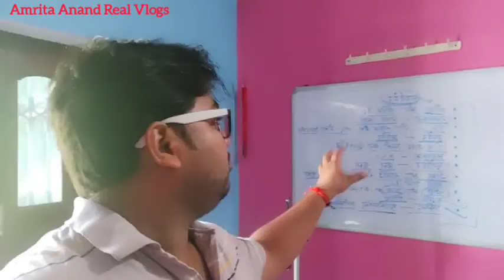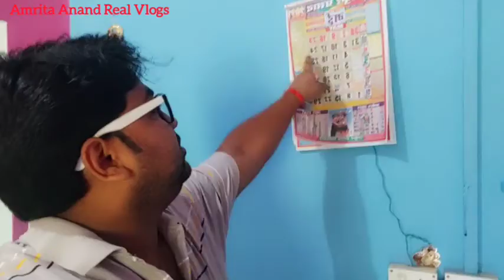Ansh Ek Question Puchha 🤔🤔 Vlog #10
amrita anand real vlogs
amrita anand vlogs
real vlogs
desi vlog
youtube vlog